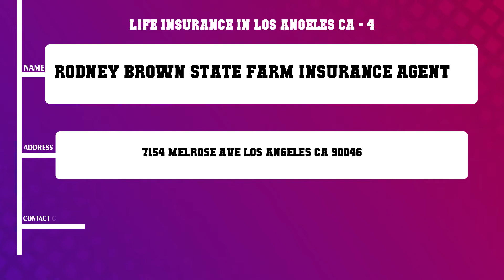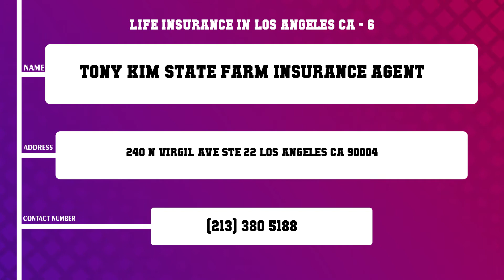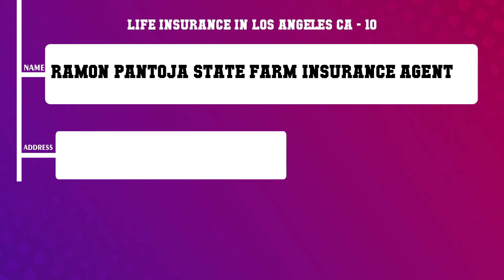Top 10 Life Insurance in Los Angeles, CA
Top 10 Life Insurance in Los Angeles, Most popular Life Insurance in Los Angeles, CA, What are 10 best Life Insurance in Los Angeles City?

Content of this Video:
10 Most Famous Life Insurance in Los Angeles CA
Best 10 Life Insurance located near Los Angeles
Los Angeles Top Business related to Life Insurance